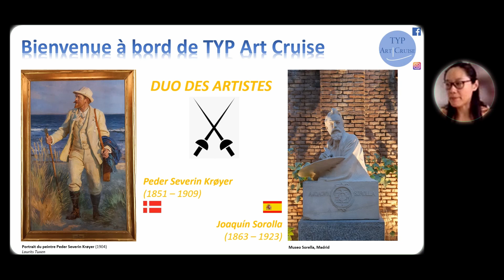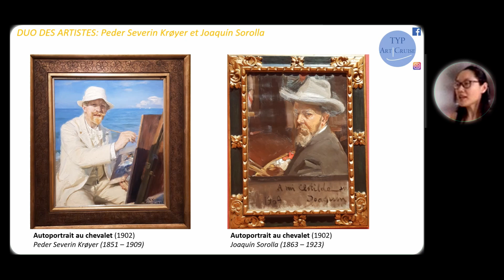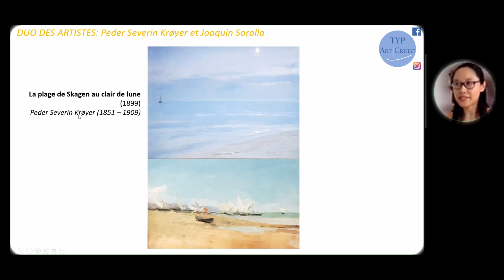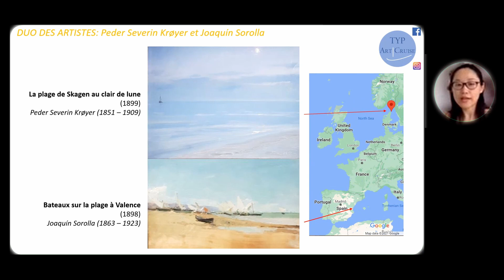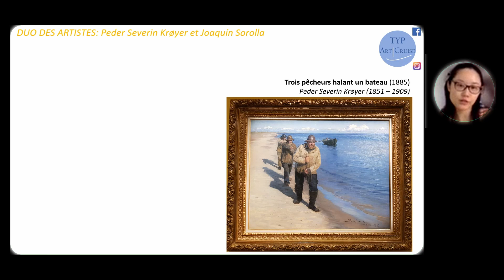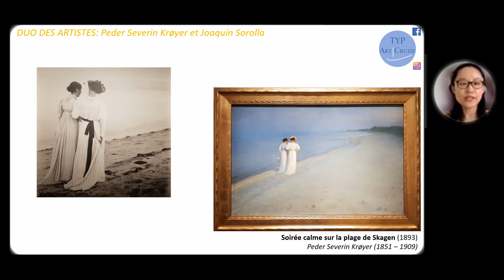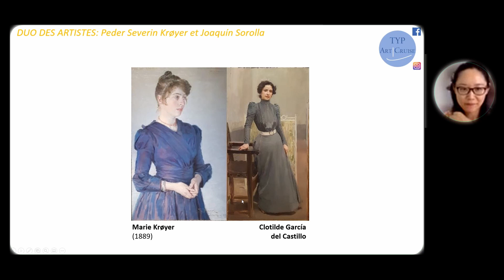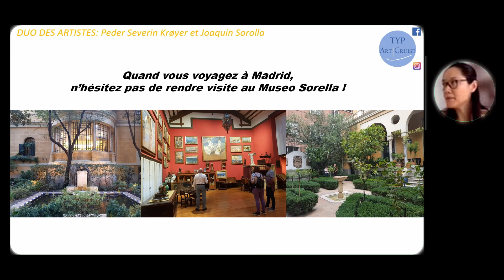Découvrir l'art avec TYP Art Cruise #4 - Duo d'artistes: Kroyer vs Sorella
Envie d'aller à la mer?
Suivez deux artistes, Peder Severin Krøyer et Joaquín Sorolla, un Danois et un Espagnol, pour découvrir le paysage de l'Europe du Nord et du Sud.